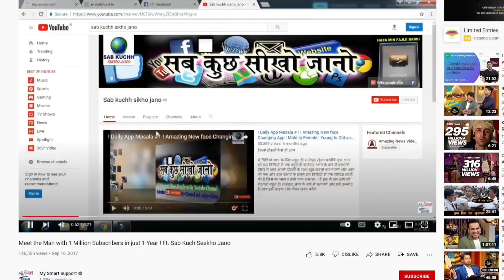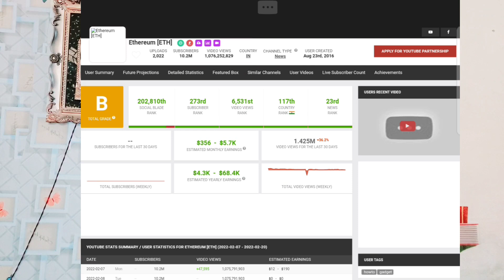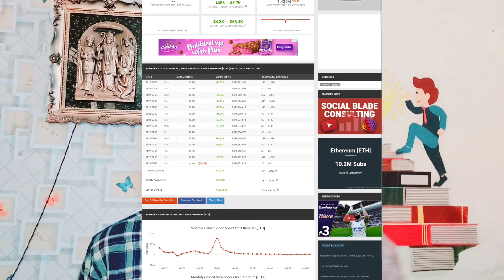😱 10 million subscribers वाला चैनल Delete proof देखो क्यो हुआ | sb kuchh sikho jano Delete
10 million subscribers वाला चैनल Delete proof देखो क्यो हुआ | sb kuchh sikho jano Delete

in this video talking about sb kuchh sikho jano channel Delete kyo huva
10 million subscribers channel Delete 10 million subscribers ka channel Delete hogya
channel Delete kyo huva sb kuchh sikho jano

solve query

सब कुछ सीखो जानो
sb kuchh sikho jano channel Delete
sb kuchh sikho jano channel kyo Delete huva tech champion support